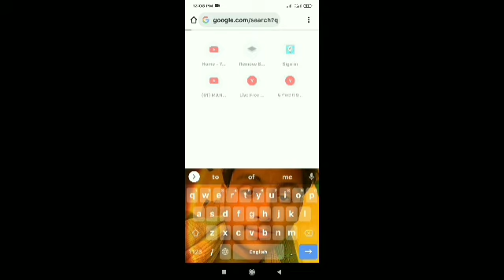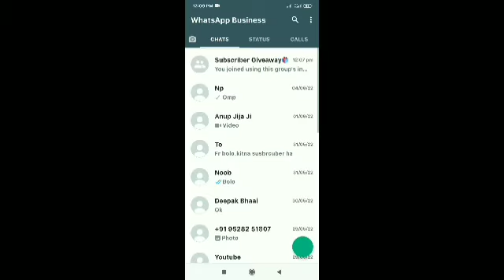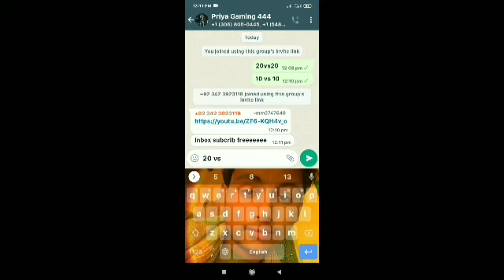सिर्फ़ 5 Mintue में 50 Subscribers करो ! {😱} subscriber kaise badhaye free me 2022@Basic_Update